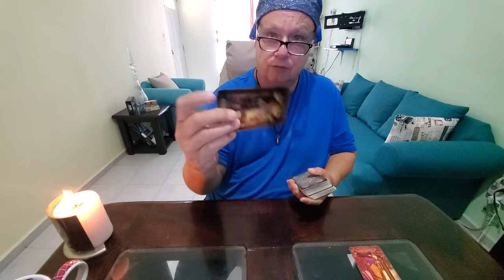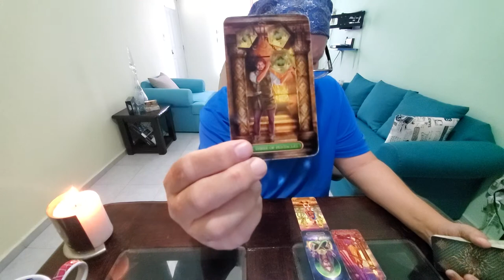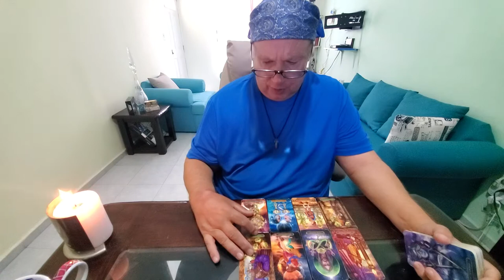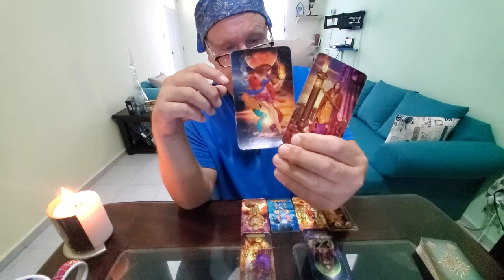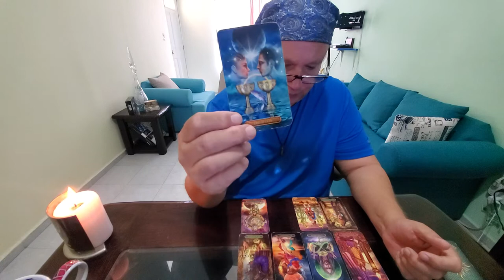Aries Singles Love Read ❤ "Meet the Soulmate" Asking Spirit to Reveal the One Who is Right for You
Tarot Aries Singles "The Meet the Soulmate" a Love, Romance & Relationship Tarot Reading for Aries Sun, Moon, Rising & Venus energies.

This is an always positive reading simply asking the question of spirit, "Who is the right one for me". I try to describe your person in terms of behavior and personality, look for stories they may tell and at childhood and personal history as well pulling usually from the natal astrological chart their Sun, Moon, Venus & Mars signs.